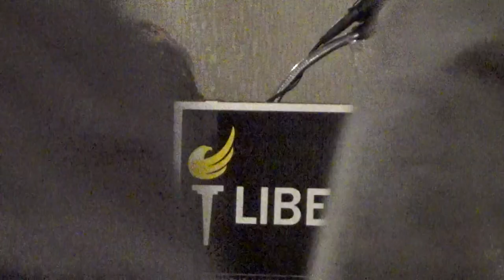LPNH 2020 Presidential Debate 10/35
Holiday Inn - Concord, NH
Dan Fishman moderates the 2020 Libertarian Party of New Hampshire presidential debate. Prospective nominees include Vermin Supreme, Jo Jorgensen, Sam Robb, Mark Whitney, Dan "Taxation is Theft" Behrman, Max Abramson, Keenan Dunham, Ken Armstrong, and Eric Gerhardt. Who will be the ultimate libertarian?